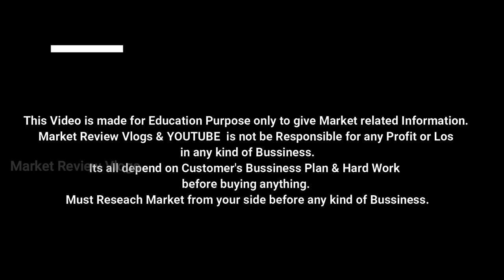Premium & Jaipuri Designer kurti| Jaipuri kurti Manufactuer| Cheapest kurtiJaipuri Summer Collection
Video Title:-Premium & Jaipuri Designer kurti| Jaipuri kurti Manufactuer| Cheapest kurtiJaipuri Summer Collection
LAXMI FAB
ADDRESS:- C-6, SHANKAR VIHAR, SIDDHARTH NAGAR, JAGATPURA, NEAR SANGSANER AIRPORT, JAIPUR-302017

Search related to this video--
surplus manufacturer,
export surplus market in gurgaon,
export surplus bags in delhi,
export surplus ,
gucci surplus,
surplus brand clothing wholesale india
surplus manufacturer
export surplus kidswear
aipur kurti wholesale manufacturer jaipur rajasthan
kiama jaipur kurti manufacturer
jaipur kurti manufacturer whatsapp group link
best kurti wholesaler in jaipur
kurti manufacturer in jaipur sitapura
best kurtis in jaipur
kurti fabricators in jaipur